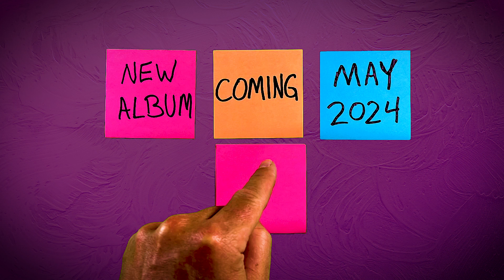Nation Beat - Behind The Scenes Part 4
Support the recording our our new album Archaic Humans today.

Archaic Humans will be released on the Ropeadope Label in May, 2024.
Written by Paul Carlon & Scott Kettner
Video by Scott Kettner

The ever-bombastic Nation Beat are back with another installment of New Orleans meets northeastern Brazilian sorcery. With percussion maestro Scott Kettner leading from the drum stool, the group seeks to combine the spirit, rhythms and energy of mardi gras and Brazil’s northeastern carnivals (here’s looking at you Olinda). It’s over 10 years since their debut album and it’s fair to say that they’re now at a point where it’s impossible to notice the seams, the cultures of these two regions being so imperceptibly mingled.  -Sounds and Colours

Nation Beat is:
Scott Kettner: drums
Paul Carlon: tenor sax
Mark Collins: trumpet
Tom McHugh: trombone
Heather Ewer: sousaphone